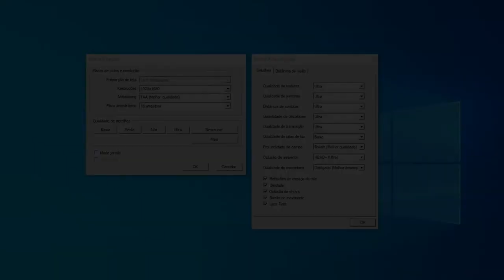Fallout 4 | GTX 1650 Super | i5 2400 | 1080p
Fallout 4 | GTX 1650 Super | i5 2400 | 12GB - 1080p

Definições:
• DETALHES:  - Ultra
Driver: 461.72

Especificações do PC :

CPU: INTEL Core I5 2400 @ 3100Mhz
Motherboard: GIGABYTE GA-B75M-D3H
Memory: 12 GB Kingston
GPU: GTX 1650 Super 4GB GALAX
SSD: KINGSTON 480GB
HDD: SEAGATE 500GB
HDD: SEAGATE 1TB
PSU: EVGA 450B 80 Plus Bronze
Case: COUGAR SOLUTION 2
Monitor: Samsung T24C310 24"